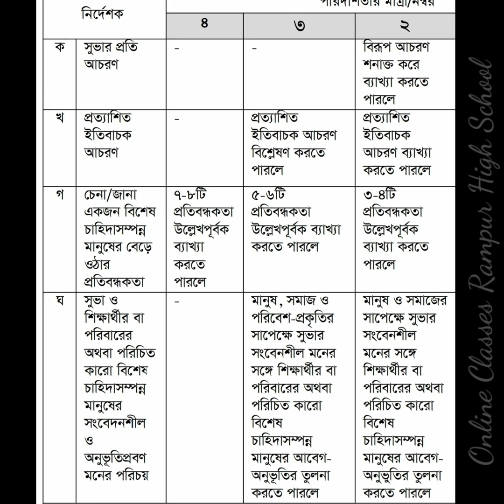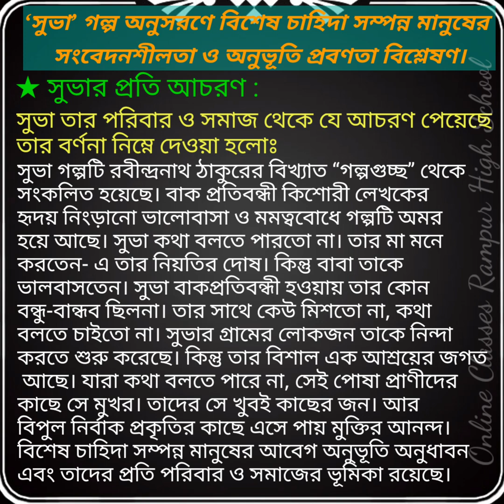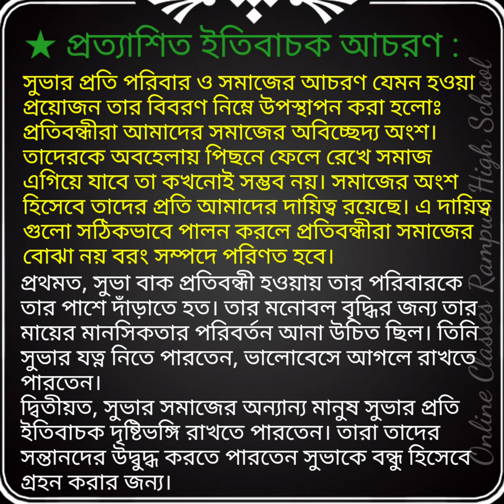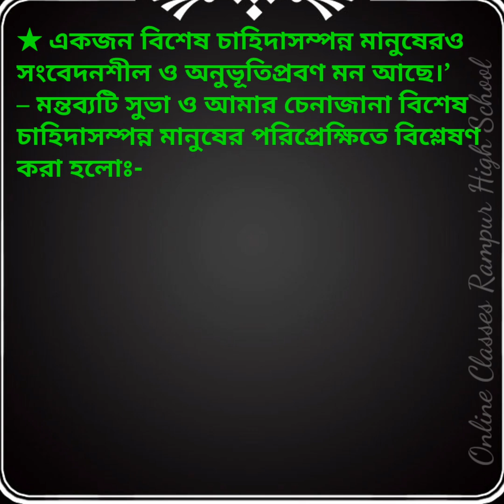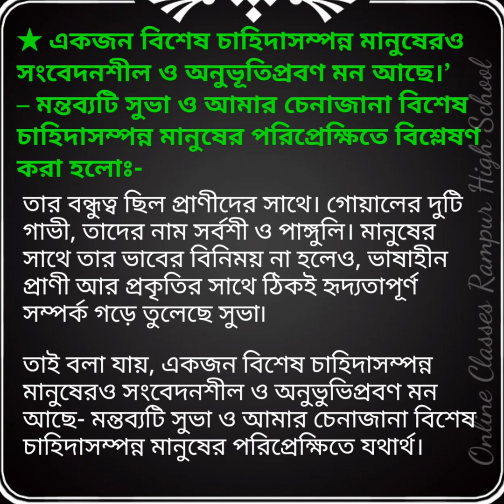‘সুভা’ গল্প অনুসরণে বিশেষ চাহিদা সম্পন্ন মানুষের সংবেদনশীলতা ও অনুভূতিপ্রবণতা বিশ্লেষণ (৯ম - বাংলা)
২০২২ শিক্ষাবর্ষের ৭ম শ্রেণির ২য় সপ্তাহের ইংরেজি এসাইনমেন্ট সমাধান
Writing an informal letter to a friend
inviting her/him to attend your birthday party with a map that shows the way to your home.